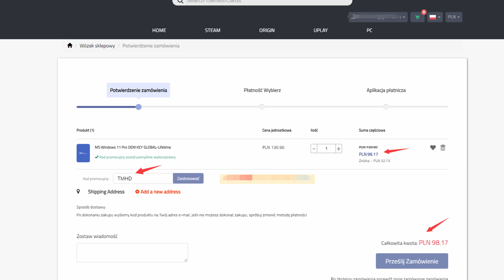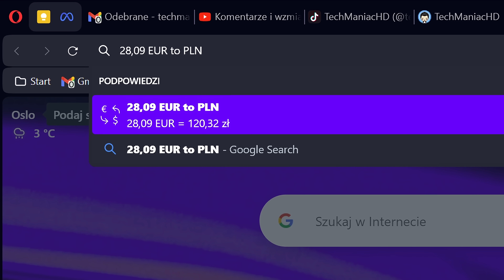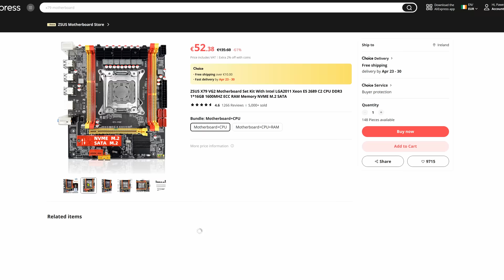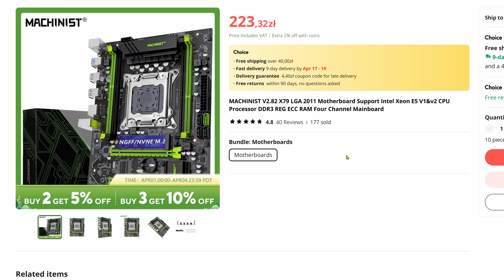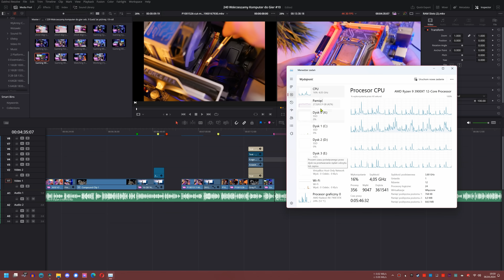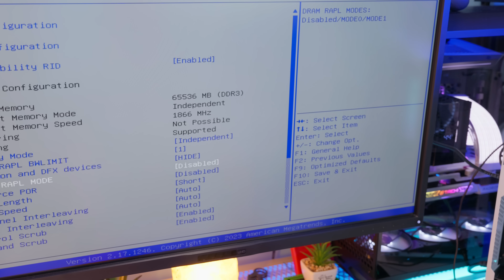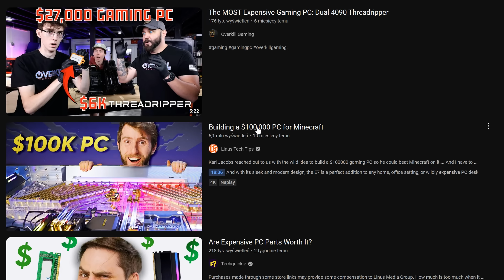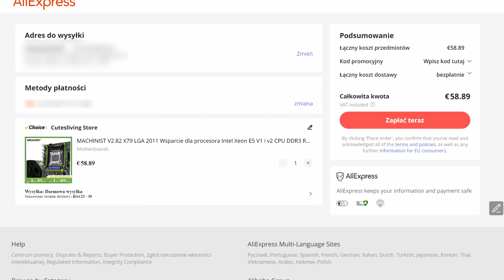Wskrzeszamy komputer do gier #10 💀🔄”Xeon z Quad Channel, który jest… Podwójnym Dualem?!”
(25% zniżki na GVGMall z kodem：TMHD)

Odpowiedzi na najczęściej zadawane pytania dotyczące zagadnienia/materiału odnajdziesz w przypiętych komentarzach lub na Jeśli wciąż potrzebujesz mojej indywidualnej pomocy (Discord, e-mail, kontakt telefoniczny), to takiej udzielam wspierającym kanał

✎ OPIS Filmu: Wysoka moc obliczeniowa wraz z niską ceną Xeonów sprawia, że wiele osób decyduje się na budowę komputera opartego właśnie o tę platformę. Kolejnym powodem, dla którego wybieramy Xeony jest fakt, iż te obsługują pracę pamięci RAM w trybie czterokanałowym. To dzięki Quad Channel nawet wolniej taktowana pamięć potrafi dorównać tej szybszej z platformy konsumenckiej. Tylko… Co jeśli kupiona przez Ciebie płyta wcale nie obsługuje Quad i nawet się tego nie spodziewałeś…?

⇒ Sprawdź aktualną cenę z Xeon 2650 V4 (39% wydajniejszy)⇐
AliExpress 1
AliExpress 2

⏱️ Znaczniki czasowe ⏱️
00:00 - Wstęp
01:04 - SPONSOR
01:42 - Punkt wyjściowy? [AMD A10 7870K]
02:32 - Jakie pamięci porównamy
04:24 - Gdy Quad okazuje się być… Podwójnym Dualem…
05:51 - Jak znaleźć płytę z Quad Channel
06:34 - Czy jednak coś to zmienia?
07:05 - Benchmarki z programów
07:10 - AIDA 64
08:50 - Podkręcanie pamięci na platformie Intel Xeon
10:22 - 7-Zip kompresja
10:45 - 7-Zip dekompresja
10:50 - Benchmarki z gier
10:54 - Cyberpunk 2077
11:32 - Red Dead Redemption 2
12:04 - Wiedźmin 3
12:10 - Najdroższe = najlepsze?
12:21 - Pasja składania komputerów nie wymaga ogromnych pieniędzy.
12:34 - Czy jest sens mieć 64GB pamięci RAM?
13:00 - Ile pamięci RAM do budżetowej maszyny do grania?
13:21 - Czego się nauczyliśmy?
13:31 - Jaką płytę kupić do Xeona?
13:49 - Podkręcenie RAM 1300MT/s na 1600MT/s
13:53 - Test Quad Channel?
14:06 - Wpadnij na stronę TMHD :)